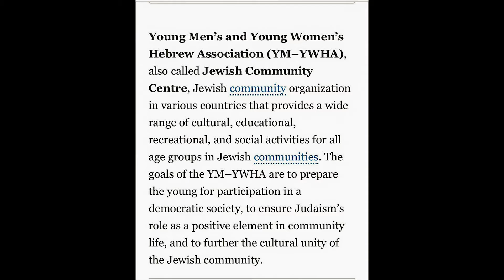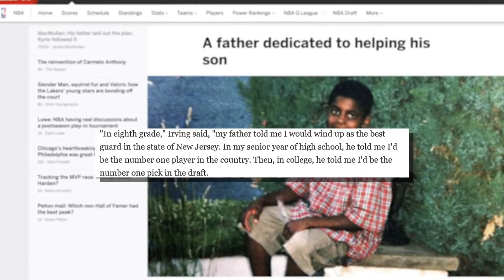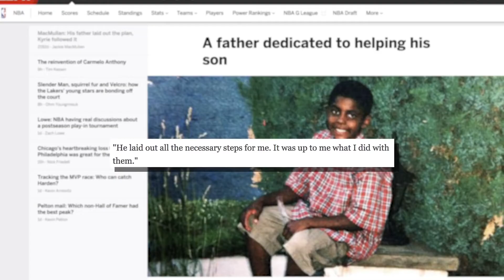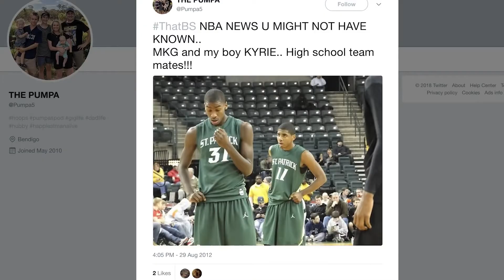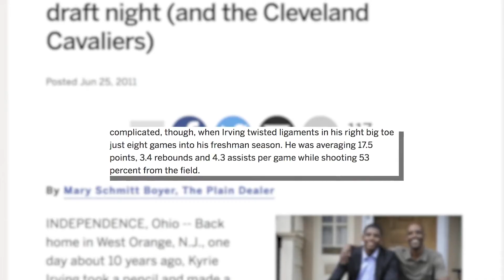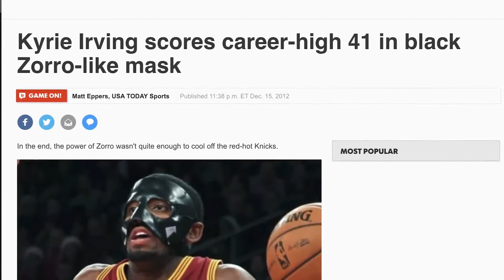Untold Story of Kyrie Irvin From Youth to Now How GOD Shaped His Life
Many Thanks To TYT Sports